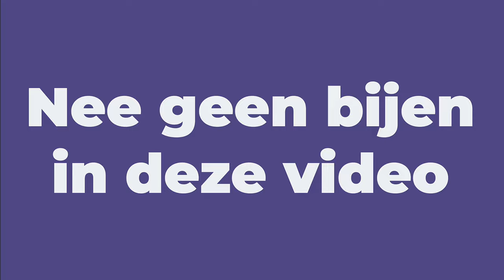Nee, geen bijen in deze video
Even een spontane reactie na een avond ploeteren. Geen tijd om Olympische spelen te kijken. Het is warm en benauwd. Maar we moeten even door. Moeten...